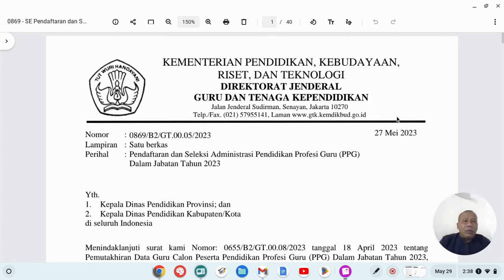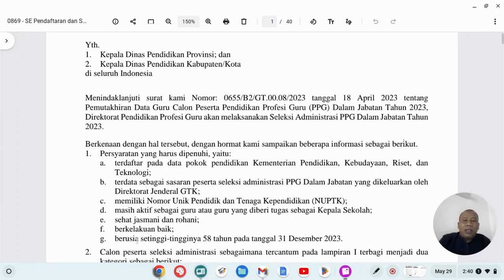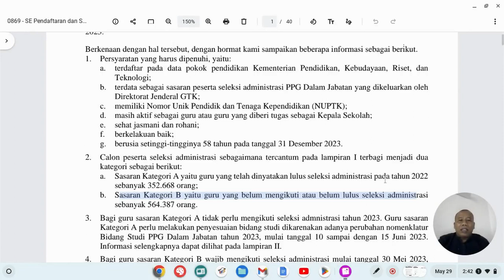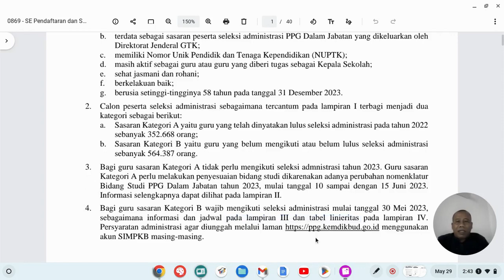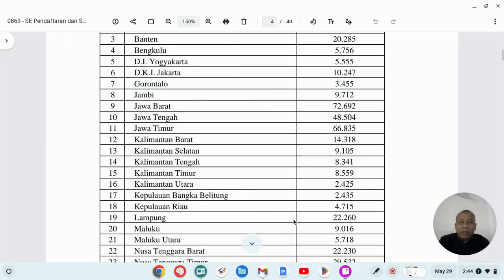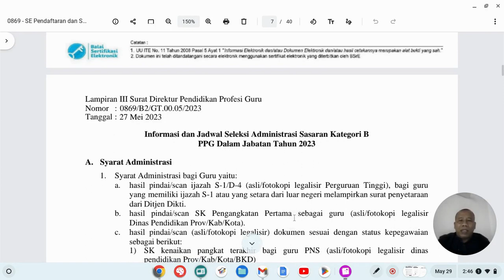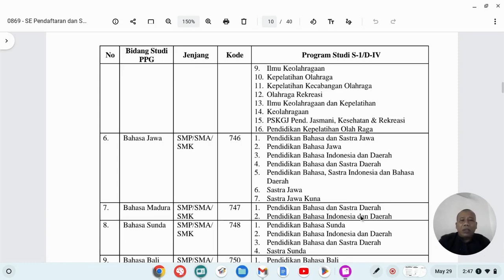PENTING !!! GURU JANGAN SAMPAI KETINGGALAN.SEGERA BUKA SIM PKB ANDA. PPG DALJAB 2023 SEGERA DIBUKA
PPG Daljab 2023 segera dibuka. Penting bagi guru atau saudar guru, adiknya guru, yang belum sertifikasi untuk mengetahui ini